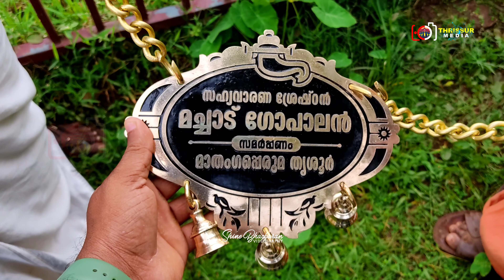മച്ചാട് ഗോപാലന് സഹ്യവാരണ ശ്രേഷ്ഠൻ പട്ടം 🔥🥰 | Machad Gopalan Taking New Label @ Vazhalikavu Temple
'' ആനകളെയും പൂരങ്ങളെയും ഇഷ്ടപെടുന്നവർക് ഈ ചാനലിലേക് സ്വാഗതം "
            P O O R A M   W I B E
         P O O R A M  F E S T I V A L
         S P E C I A L  C H A N N E L
          P O O R A M  T R A I L E R
       P O O R A M  V E D I K E T T U
     P O O R A M  L I V E  S T R E A M
        T H R I S S U R  S P E C I A L
  D O N T   M I S S   S U B S C R I B E
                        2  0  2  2